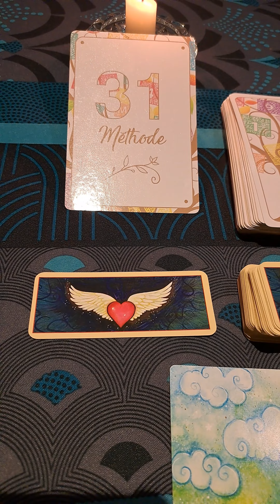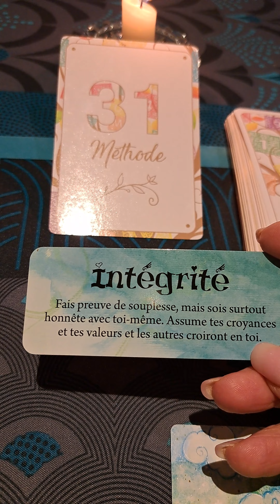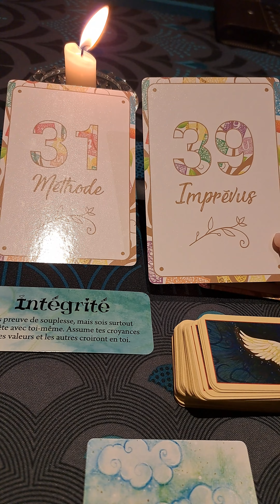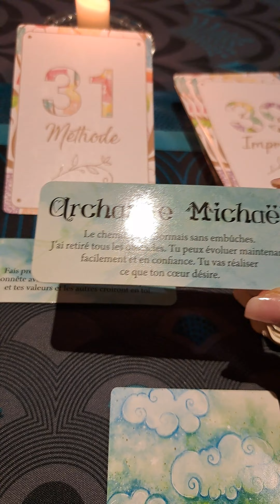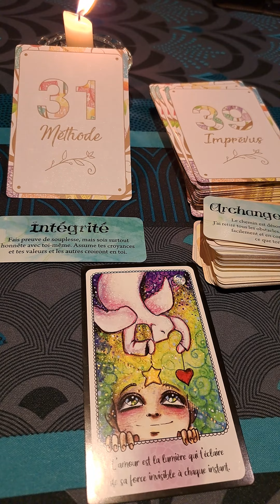Les énergies du jour 28 janvier. Méthode. ✍️👼